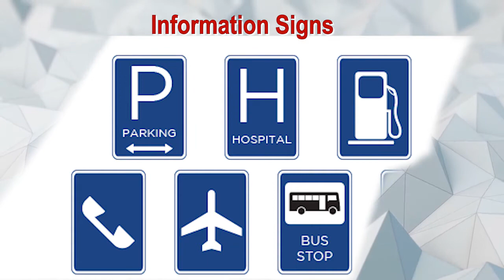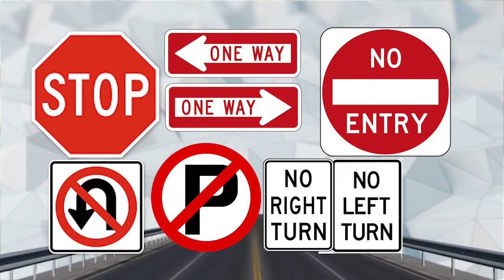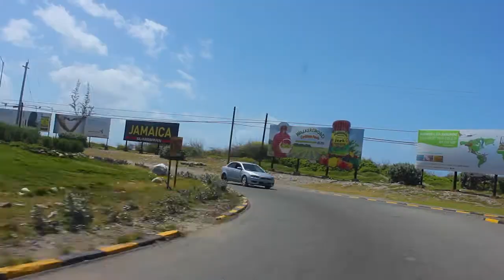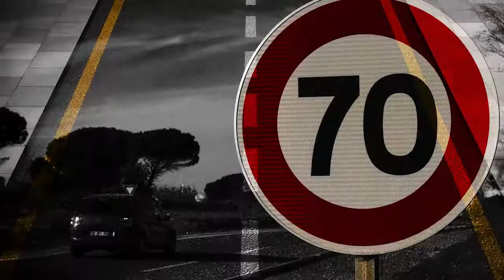The Road and You - Ministry of Transport and Mining